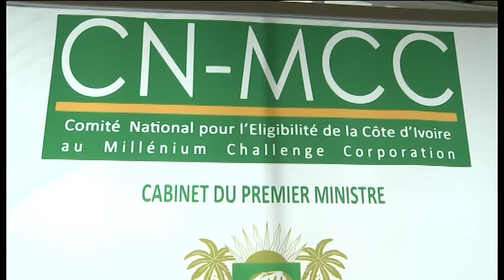Le Flash de 10 Heures de RTI 1 du 13 novembre 2015 avec Alvor Assa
Le rendez-vous des informations brèves de l'actualité nationale et internationale sur RTI 1 chaque jour avec le flash de 10 heures.